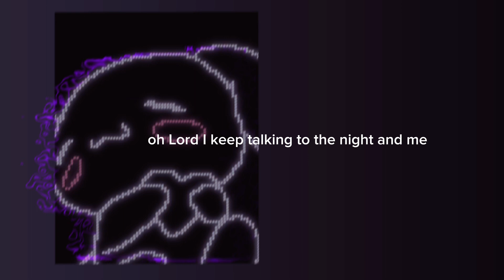NewJeans - OMG Lyrics